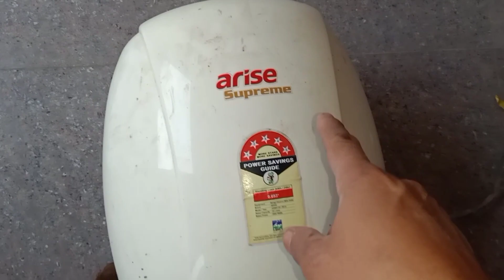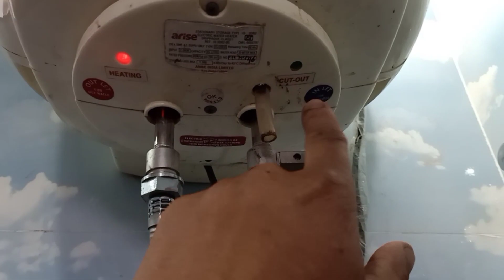How To Repair Electric Geyser|Electric Geyser Installation|Electrical|Best Electric Geyser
Hi friends I'm sonu (technical sonu tech) your most welcome on my YouTube channel (Sonu Automation Technology) I'm a electrical & plumbing technician,friends I will upload all types electrical informative videos on this channel each day,so please subscribe and watch complete video starting to the end,for complete information
Included topic: electrical installation,three phase power system,pannel installation,electrical saftey devices& electrical mentenance. Commercial & residential

About in this video- today we will learn that in this video Electric geyser repair method,

सिस्टर्न पार्ट

टॉपरिया प्लायर